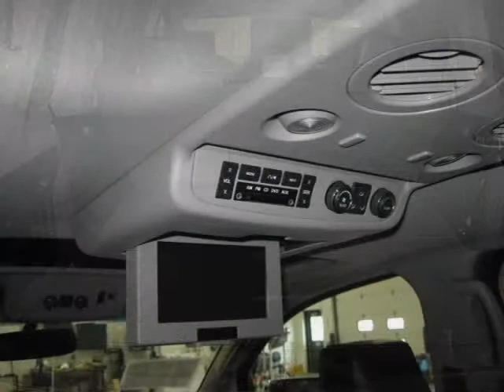2008 Nissan Armada Green Bay WI WI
Price: $ 35,990
Mileage: 34,899
Body Style: SUV
Ext. Color: RED
Int. Color:
Engine: 5.6L
Drive Type: 4WD
Fuel Type: Gasoline Fuel
Doors: 4
Stock No.: 17050
VIN: 5N1AA08C58N607764